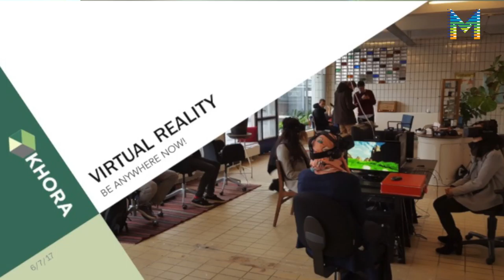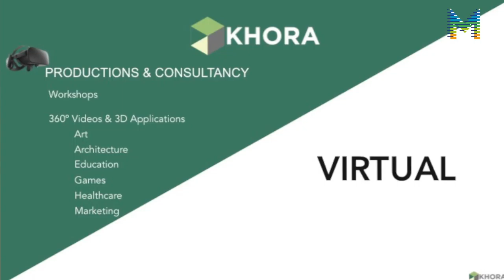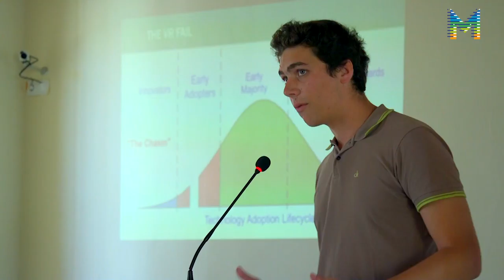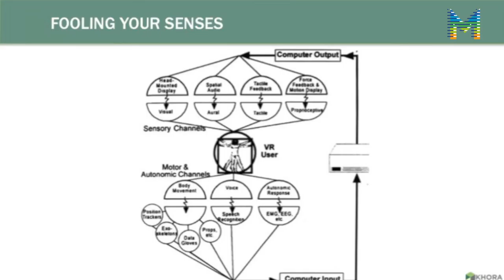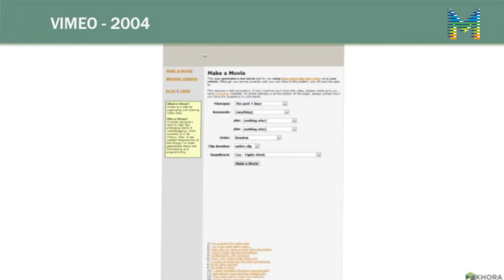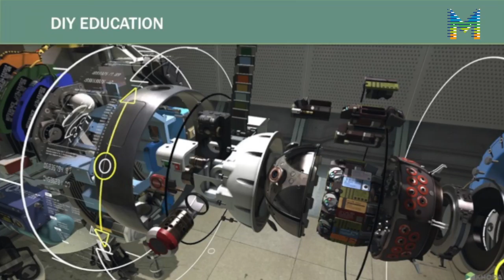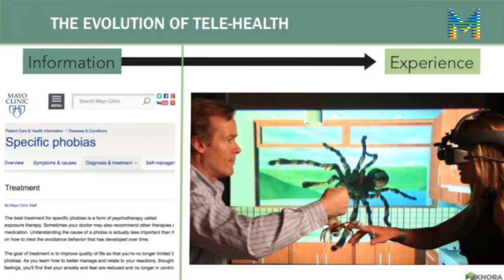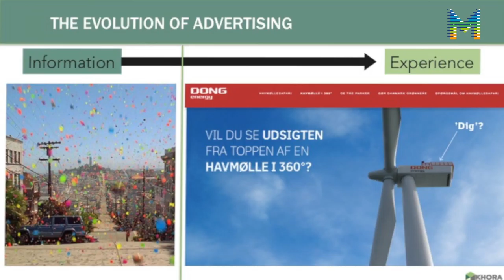Jornades Professionals "Noves Realitats, Noves Audiències": Sergio Oliveira (1/7)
Tecnologia, Indústria: Aprenentatge
Ús de la VR per a crear nous continguts i ampliar l’audiència de l’audiovisual a Europa, a càrrec de Sergio Oliveira (Khora). Atlàntida Film Fest 2017.